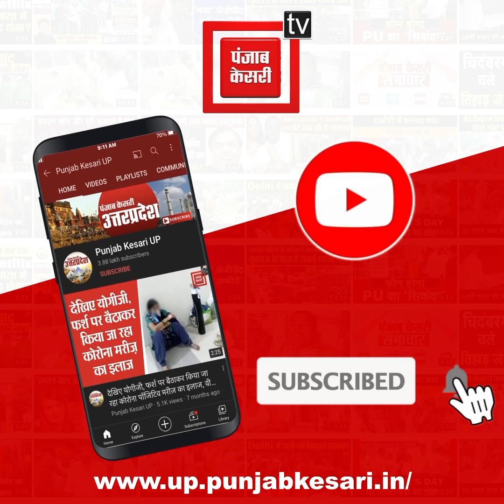प्रधानमंत्री ने कहा- हमने अपने सुधारों से एक राष्ट्र के रूप में भारत को मजबूती देने का काम किया है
भारत को मजबूती देने का काम किया है- प्रधानमंत्री

ग्राउंड ब्रेकिंग सेरेमनी में प्रधानमंत्री ने कहा- हमने अपने सुधारों से एक राष्ट्र के रूप में भारत को मजबूती देने का काम किया है